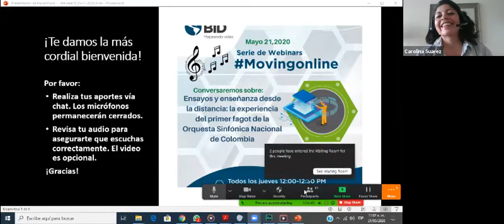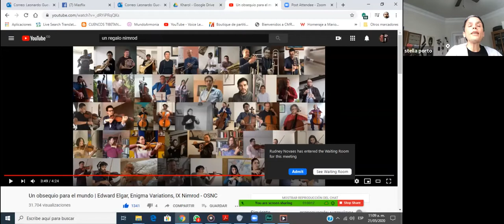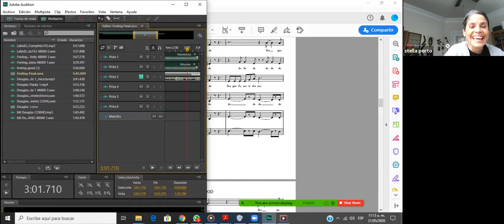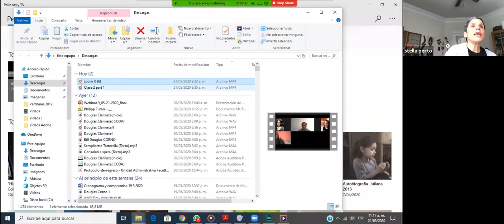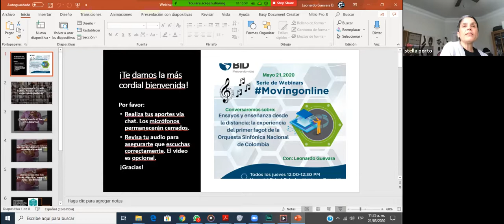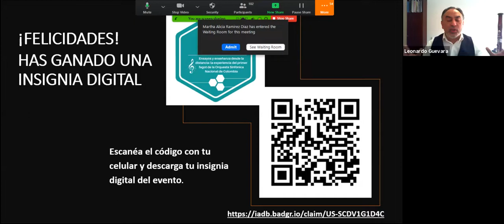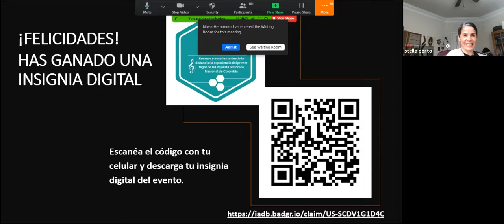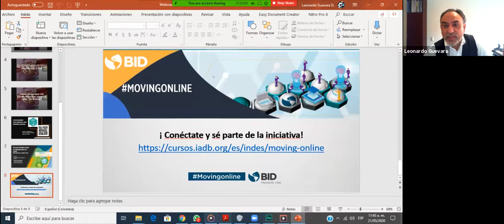Ensayos y enseñanza desde la distancia: Primer fagot de la Orquesta Sinfónica Nacional de Colombia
Webinar de la Serie de la iniciativa Movingonline BID del Banco Interamericano de Desarrollo.

Conversando con Leonardo Guevara, primer fagot de la Orquesta Sinfonica de Colombia y cantante lírica, acerca de las estretegias de enseñar el ¨hacer¨en la distancia, a propósito de los tiempos de pandemia.